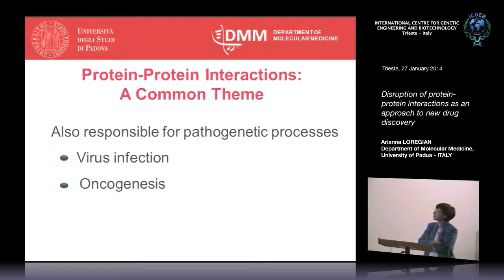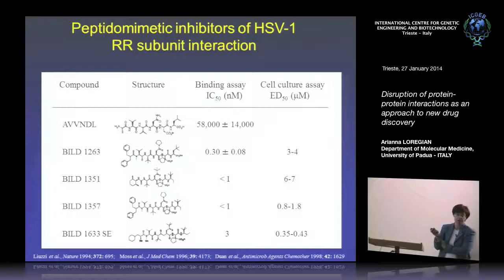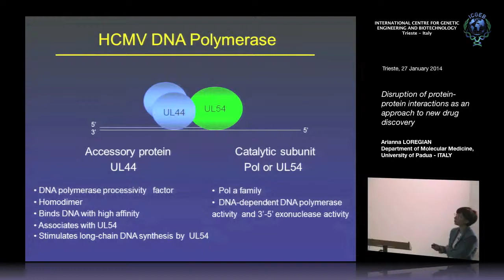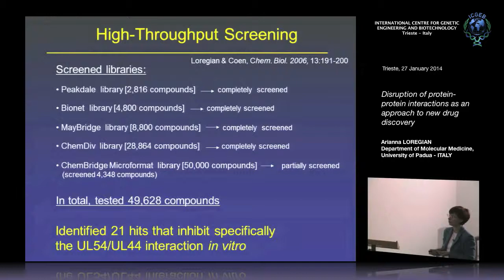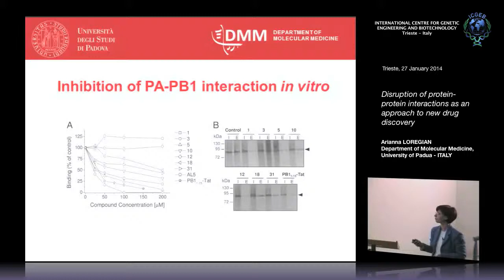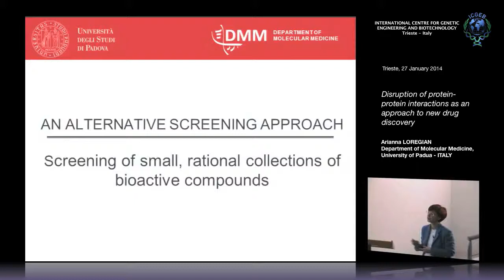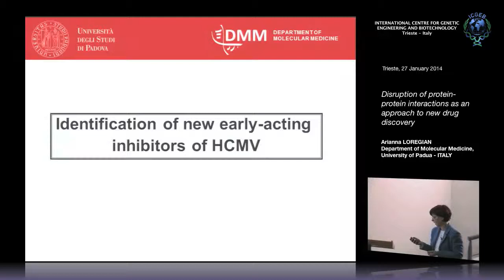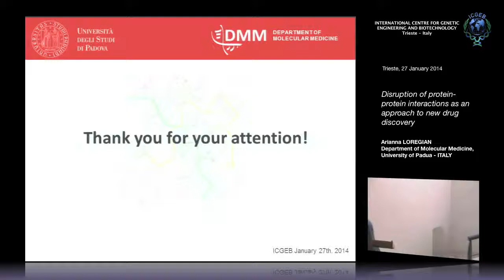A. Loregian - Disruption of protein-protein interactions as an approach to new drug discovery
Arianna Loregian Department of Molecular Medicine, Univeristy of Padua - ITALY  speaks on "Disruption of protein-protein interactions as an approach to new drug discovery". This seminar has been recorded by ICGEB Trieste